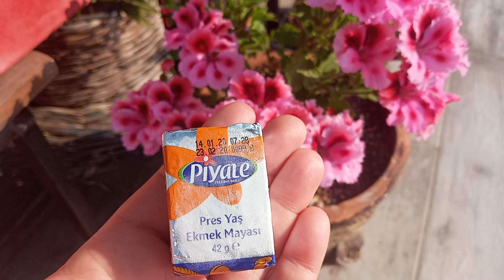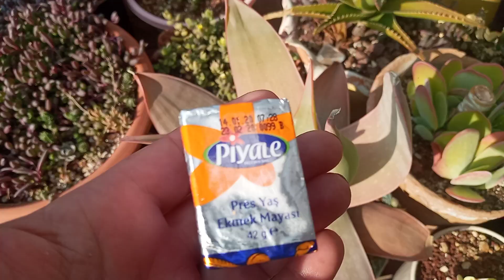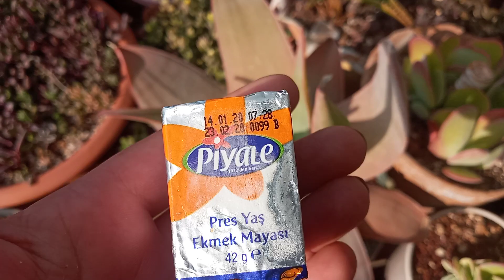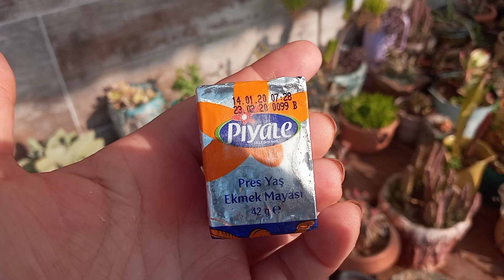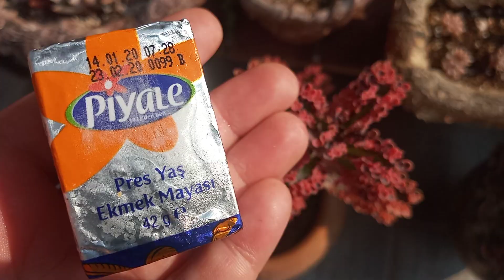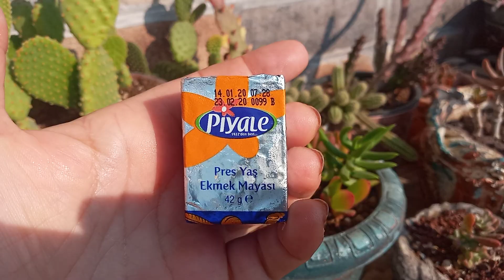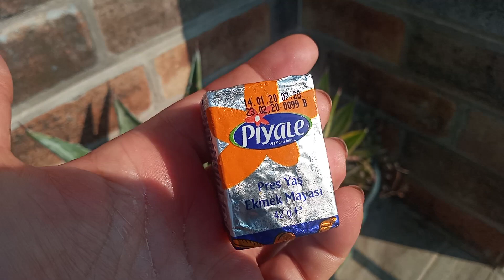ÇİÇEKLERDE YAŞ MAYA KULLANIMI ( tüm bitkileriniz ölecek)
Ev yapımı doğal, katkısız çikolata sayfamız.
Çiçek sayfamız.